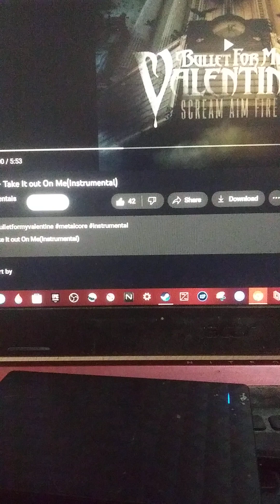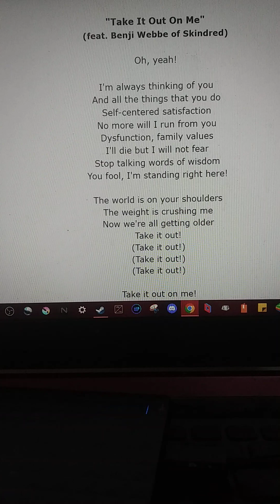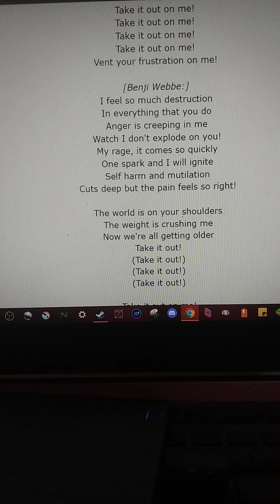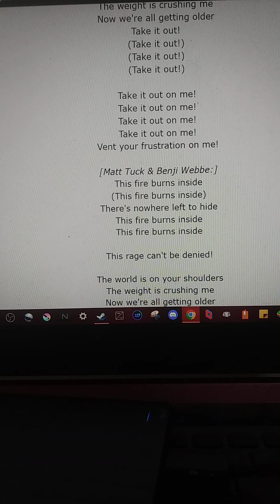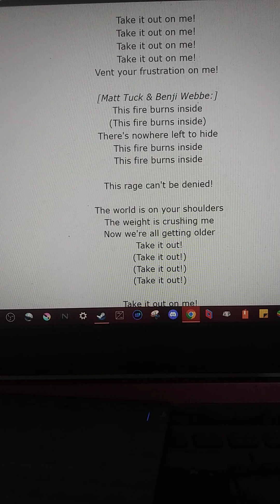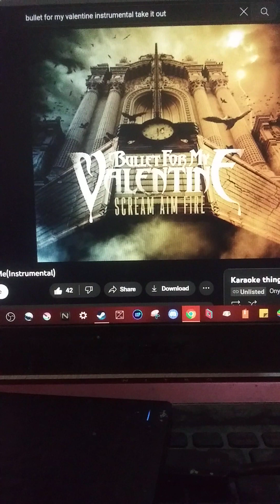Take It Out- Bullet For My Valentine FEMALE METAL VOCAL COVER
Take it out by BFMV
one of my favs! also challenging
videoing where I'm getting my sources becuz copy right